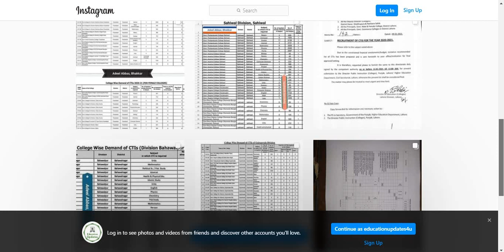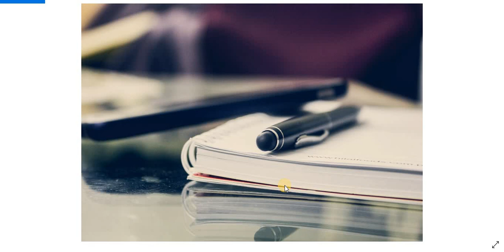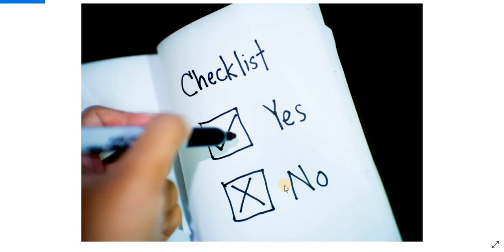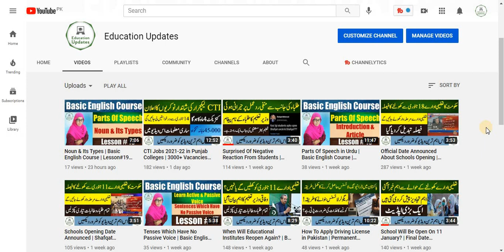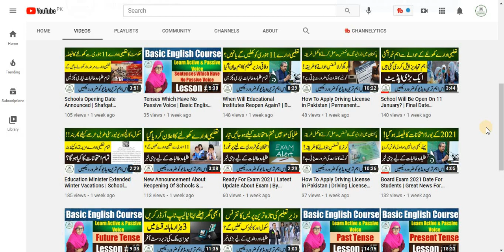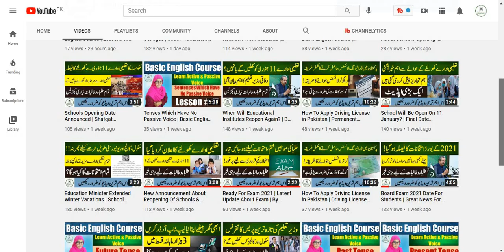CTI Jobs 2021 | Important Instructions | How To Apply | By Education Updates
Hi...!